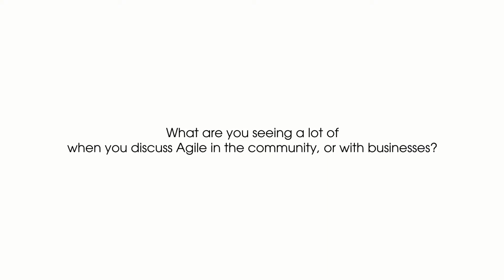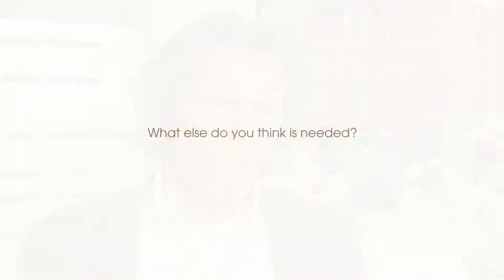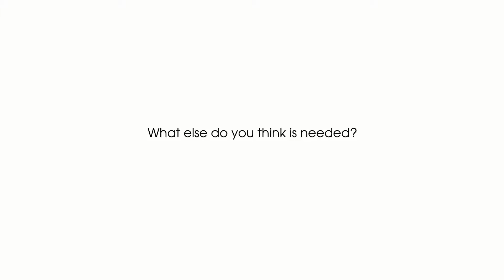DSDM Arie van Bennekum